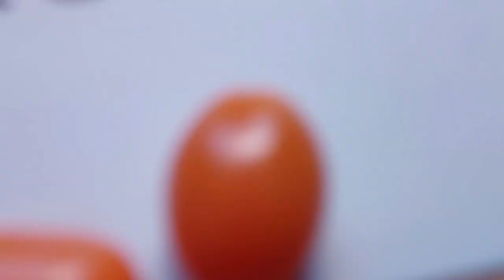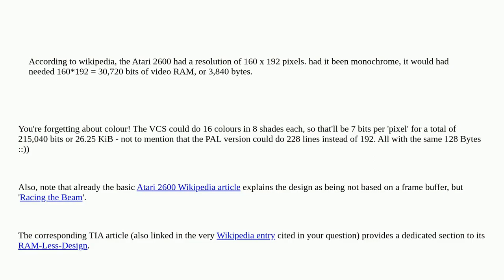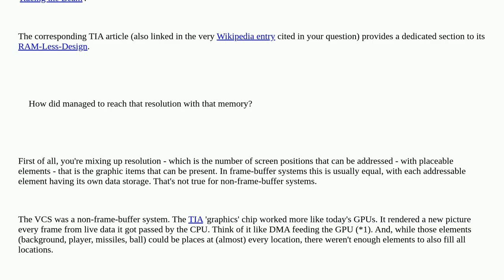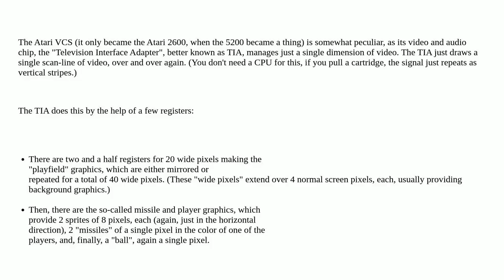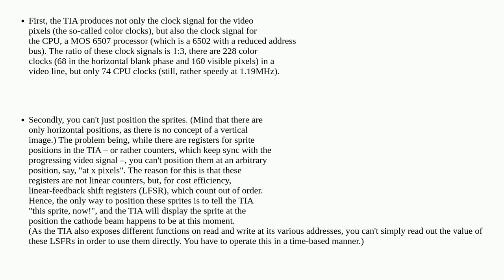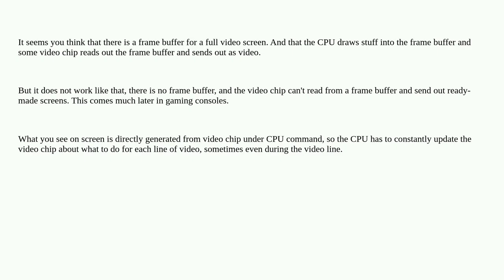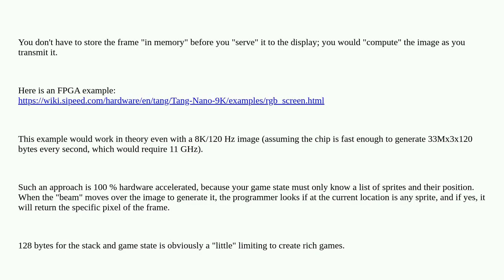Retrocomputing: How did the Atari 2600 achieve a resolution of 160 x 192 pixels with only 128 byt...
How did the Atari 2600 achieve a resolution of 160 x 192 pixels with only 128 bytes of memory?

A special thanks goes out to the community

  atari-2600 ram video